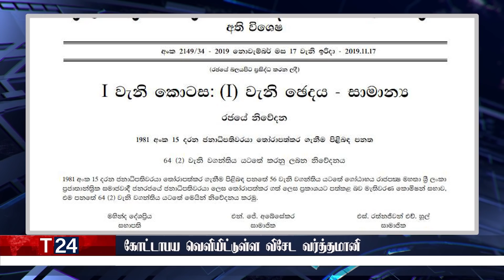மதிய நேர பிரதான செய்திகள் | 08.06.2021 | Today Sri Lanka Tamil News | T24.News - Main Tamil News.